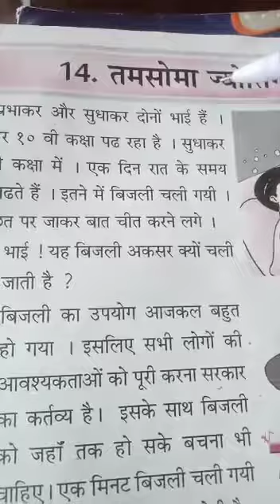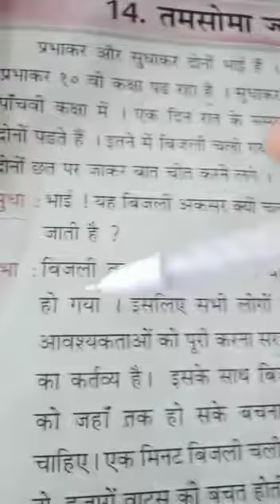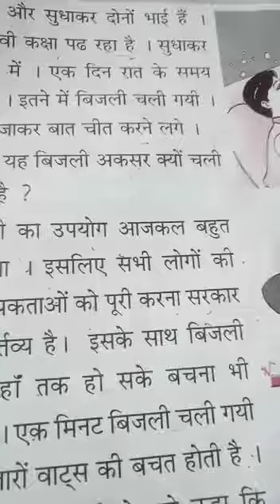5th class Hindi 14-07-2021